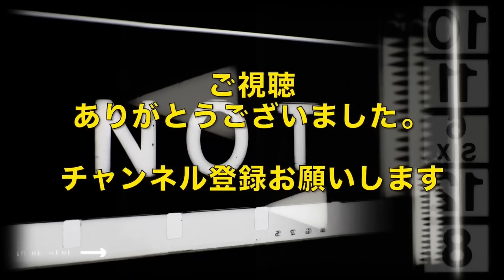【今週のテレビドラマ】束の間の休息？新ドラマの感想は？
★チャンネルメンバーシップ開設★

0:00 導入
0:40 スメルズ ライク グリーン スピリット
3:06 錦糸町パラダイス～渋谷から一本～
5:27 GO HOME ～警視庁身元不明人相談室～
7:07 マル秘の密子さん
8:45 おいち不思議がたり
9:47 光る君へ
14:14 団地のふたり
19:12 素晴らしき哉、先生！
23:59 サバエとヤッたら終わる
25:42 大川と小川の休日捜査
29:22 スノードロップの初恋
32:14 毒恋〜毒もすぎれば恋となる〜
35:04 3年C組は不倫してます。
38:54 私の死体を探してください。
41:17 完璧ワイフによる完璧な復讐
42:34 高杉さん家のおべんとう
44;26 ベイビーわるきゅーれエブリデイ！
47:14 事件は、その周りで起きている
51:15 虎に翼
55:25 おむすび
57:07 アフタートーク

1984年、日本ビクター株式会社(JVC)入社。1997年、株式会社クロックワークスを設立し、同社代表取締役に就任。 同社で数多くの映画を配給し、02年『少林サッカー』では28億円の興収を記録、09年『ヱヴァンゲリヲン 新劇場版：破』では興収40億円の成績を上げる。2010年、株式会社 チャンス イン を設立。他の主な配給作品は『CUBE』(98)『ブレア・ウィッチ・プロジェクト』(99)『マッハ!』(04)『スーパーサイズ・ミー』(04)『THE JUON／呪怨』(05)『運命じゃない人』(05)『ヱヴァンゲリヲン 新劇場版：序』(07)『ヒトラーの贋札』(08)『アフタースクール』(08)『チェイサー』(09)『ファッションが教えてくれること』(09)近年のプロデュース作品は、『窮鼠はチーズの夢をみる』(20)

１６ｍｍ映画製作窓口としては大澤豊監督作『さようならカバくん』（89）などを担当。宣伝プロデューサーとして、『ツルモク独身寮』（91/今関あきよし）、『ボブ・ロバーツ』（92/ティム・ロビンス）、『キリング・ゾーイ』（94/ロジャー・エイヴァリー）、『ユージュアル・サスペクツ』（95/ブライアン・シンガー）、『ファーゴ』（96/ジョエル・コーエン）、『八日目』（96/ジャコ・ヴァン・ドルマル）、『日蔭のふたり』（96/マイケル・ウィンターボトム）、『スクリーム』（96/ウェス・クレイヴン）、『世界中がアイ・ラヴ・ユー』（96/ウディ・アレン）、『スリング・ブレイド』（96/ビリー・ボブ・ソーントン）などを担当。
９８年４月に株式会社アスミックとエース ピクチャーズ株式会社が合併、アスミック・エース　エンタテインメント株式会社となる。映画宣伝グループ グループリーダー、宣伝部長、取締役宣伝部長、執行役員宣伝担当、常務執行役員映画宣伝グループ/映画製作グループ/大阪営業所担当などを歴任、０９年１２月３１日付で同社を退社。最後の役職はエグゼクティブプロデューサー。
１１年１０月１日付で、株式会社スターサンズ執行役員映画事業担当に就任。ヴェルナー・ヘルツォーク監督作『世界最古の洞窟壁画 忘れられた夢の記憶』（10）、パオロ・ソレンティーノ監督作『きっと ここが帰る場所』（11）、ヤン・ヨンヒ監督作『かぞくのくに』（12）の宣伝プロデュースを担当し、翌１２年同社を退社。１３年１月劇場公開した、パオロ＆・ヴィットリオ・タヴィアーニ兄弟監督作『塀の中のジュリアス・シーザー』をフリーランスの宣伝プロデューサーとして担当した。